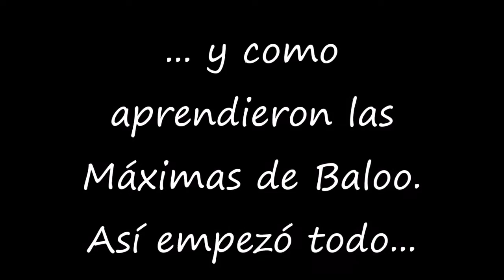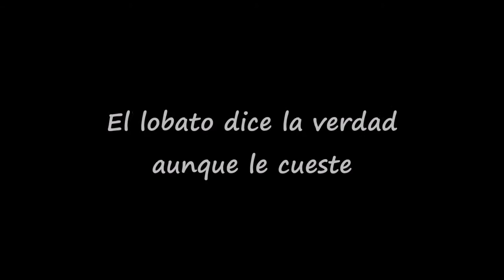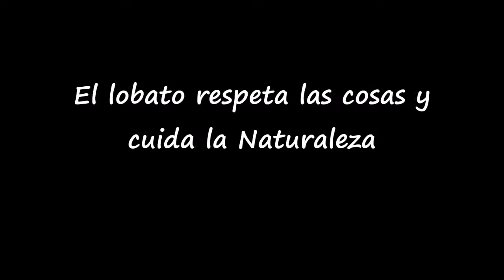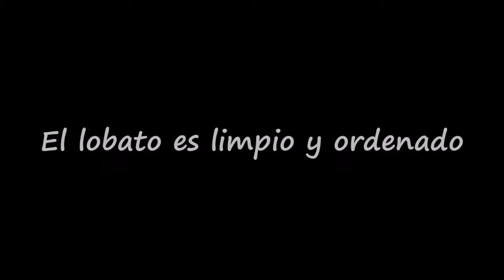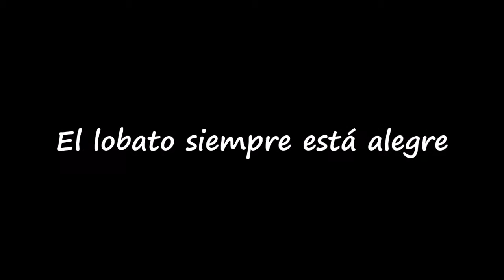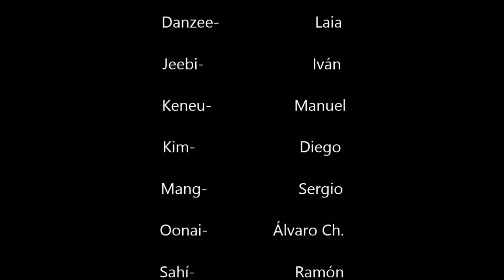Aprendiendo las máximas de Baloo. GS Sant Francesc 377